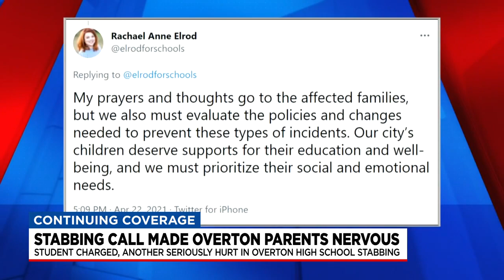Parents react to stabbing at Overton High School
New information at 10:00 about a teen stabbed in the neck at his school in South Nashville.